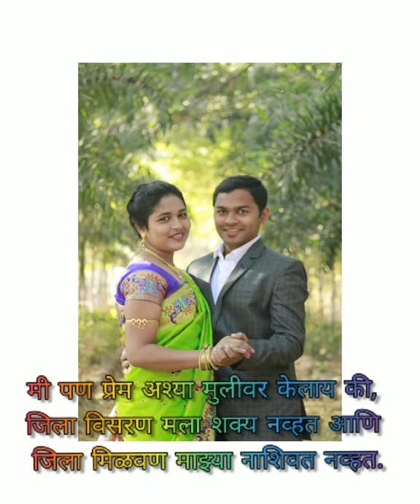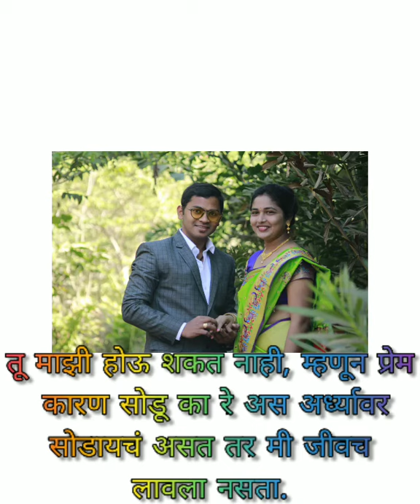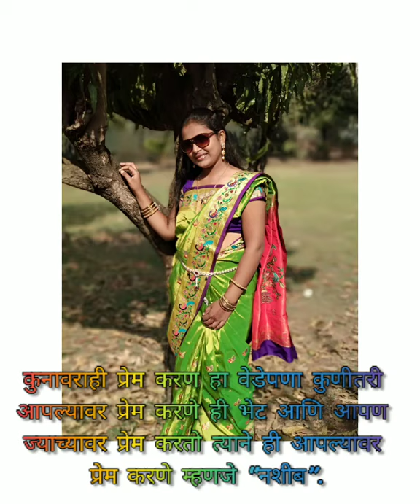एक अधुरी प्रेम कहाणी 😭